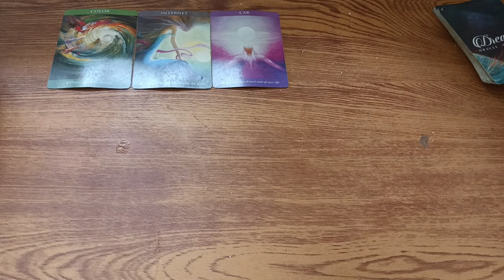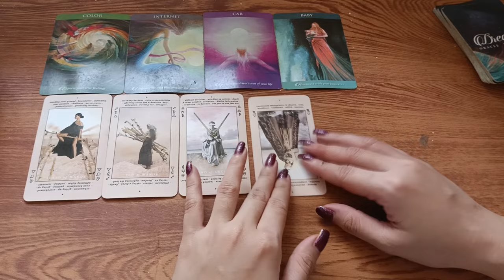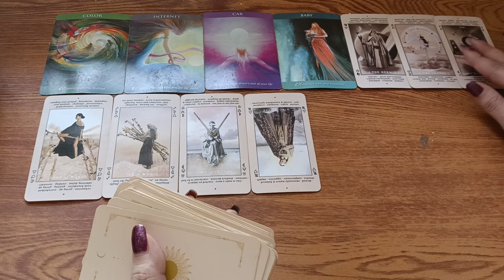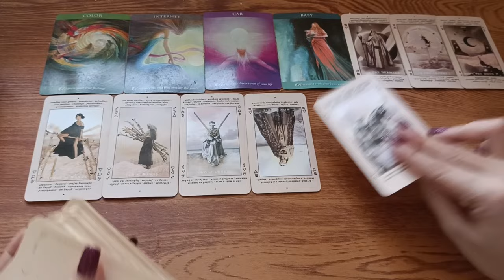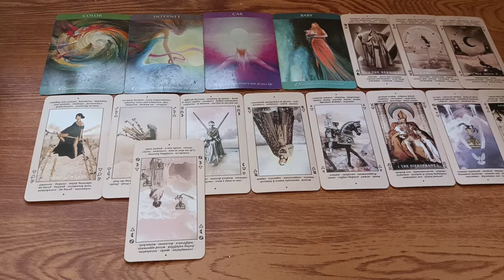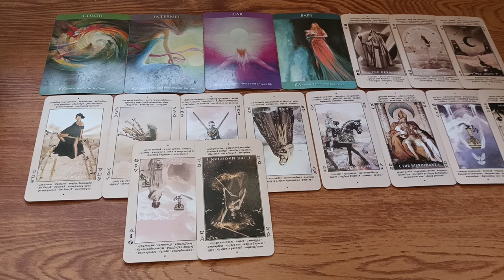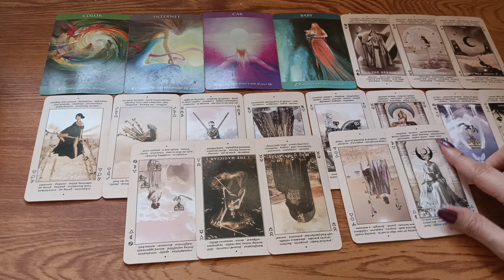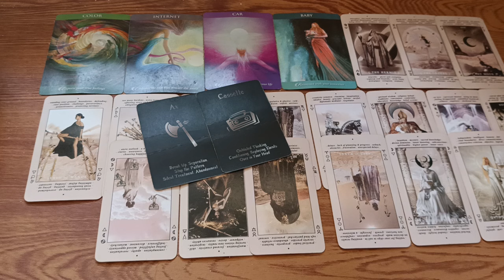🔮JANUARY 02,2024 ♋CANCER ♓PISCES ♏SCORPIO;DAILY HOROSCOPE